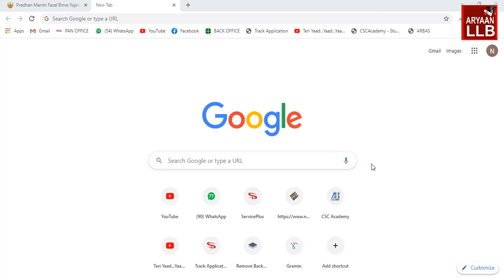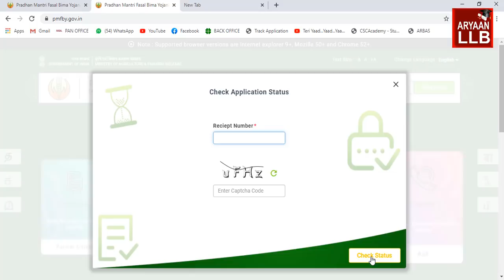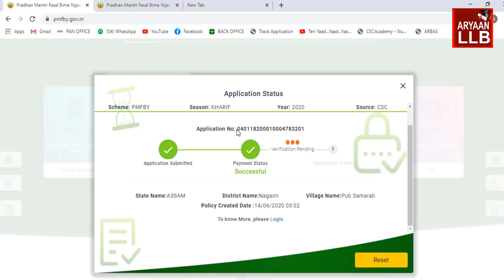কৃষক সকললৈ 59,400 টকাকৈ কেতিয়া পাব?Status চাই লওঁক I Pradhan Mantri Fasal Bima Yojana status check